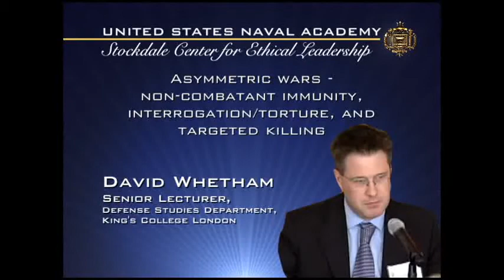Asymmetric War, Immunity, Interrogation, and Targeted Killing - McCain Conference 2011 Part 1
Asymmetric Wars - Non-Combatant Immunity, Interrogation/Torture, and Targeted Killing